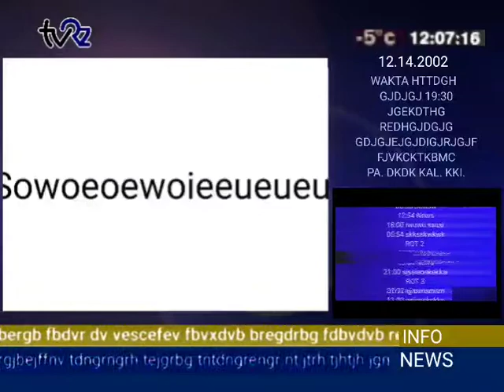TV-DX TVRZ (12.14.2002)